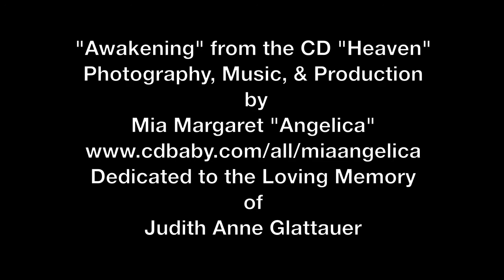"Awakening" Heaven on Earth.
Enjoy this Oriental Garden photographed by Mia Margaret "Angelica" with her "Awakening" music from her CD "Heaven".  Mia produced this video & is dedicating it to the loving memory  and Great Spirit of Judith Anne Glattauer.